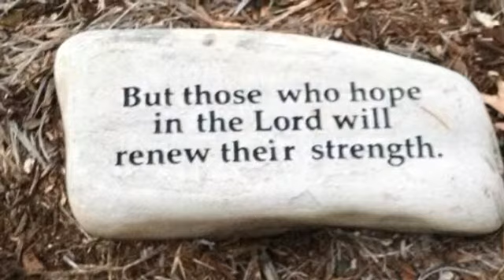Ecclesiastes overview The Contemporary Christian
Rev Gavin White delivers a Brief Sermonette based on the book of Ecclesiastes.This brief message gets you set for the rest that is to follow